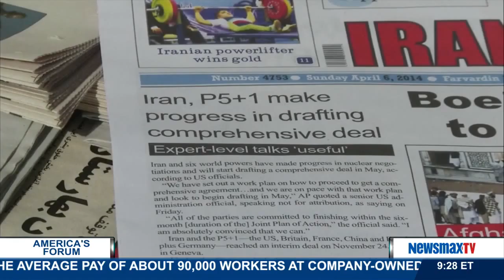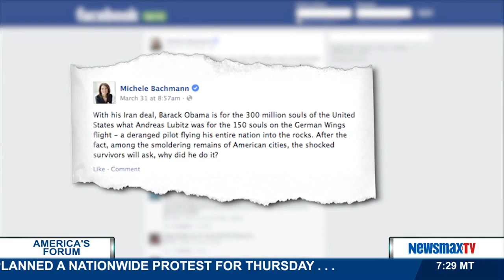America's Forum | Ali Safavi and Fred Fleitz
Former CIA analyst and U.S. Spokesman for the National Council of Resistance of Iran discuss the Iran nuclear negotiations and the likelihood that these negotiations will yield a deal.